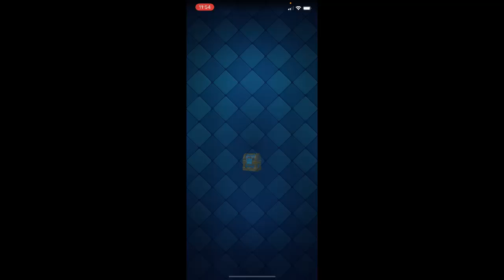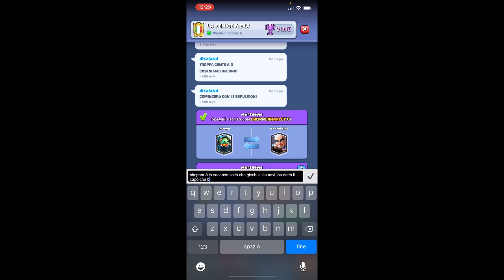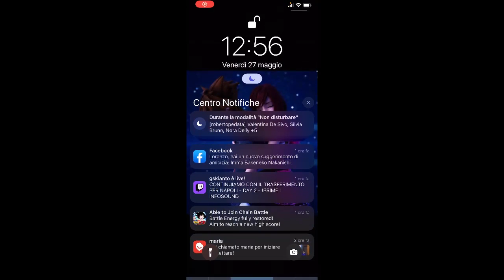CLASH ROYALE - TORNEO SUDDEN DEATH [EVENTO]